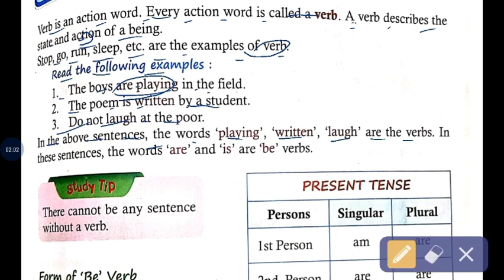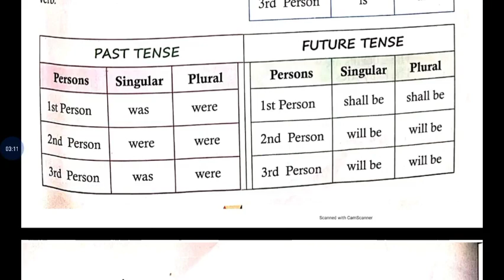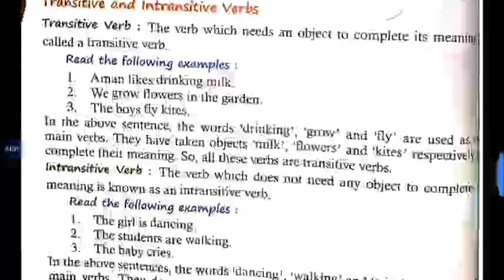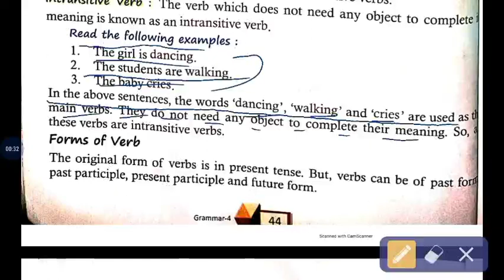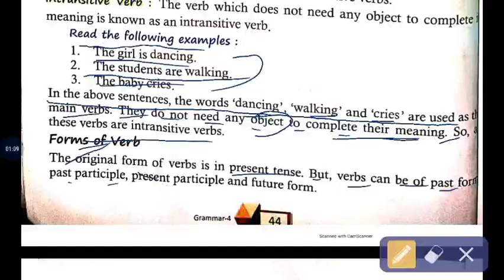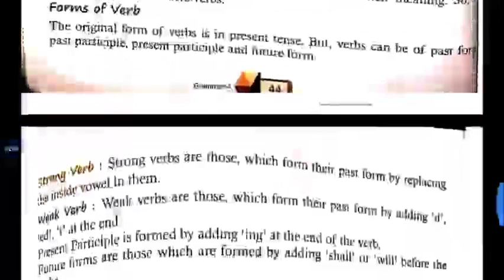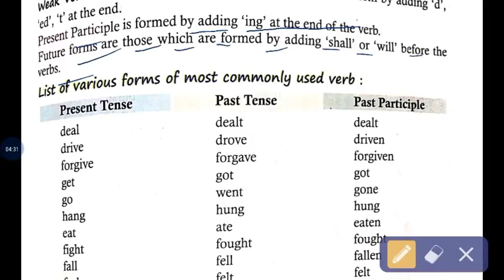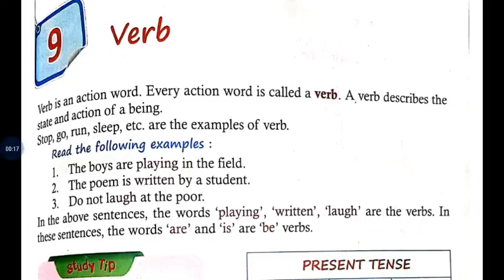Class 4th eng Gram Lesson 9 (18june)